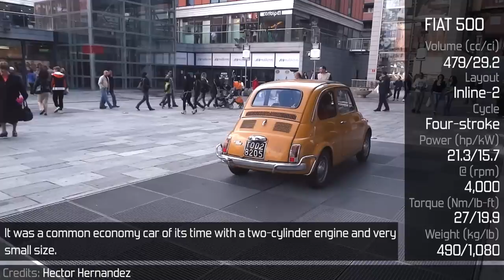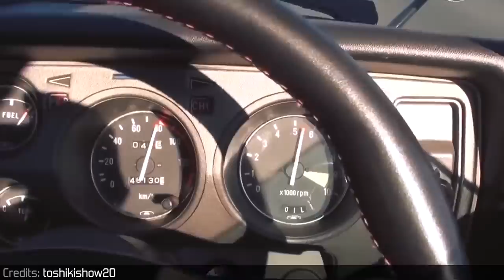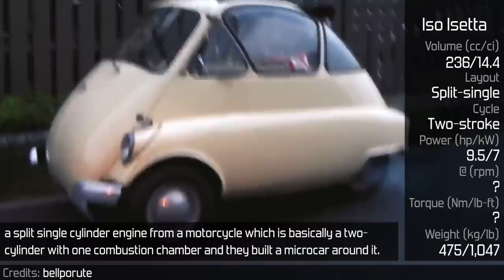12 Of The Smallest Engines Installed In Cars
- Credits -